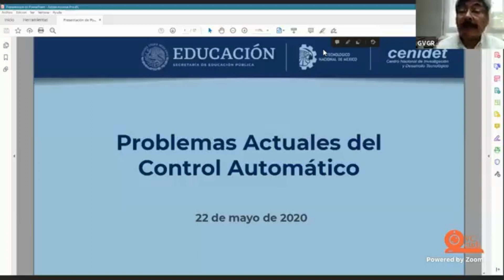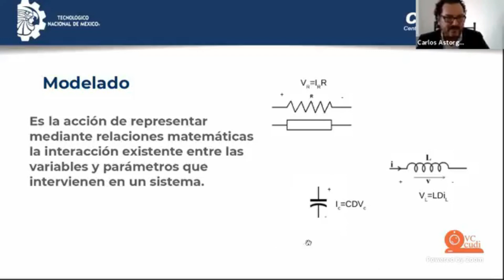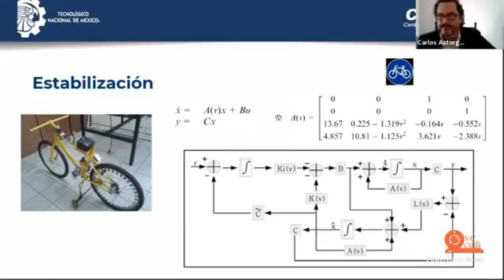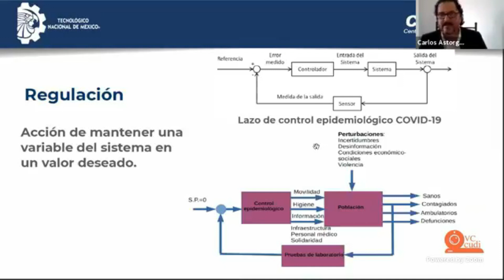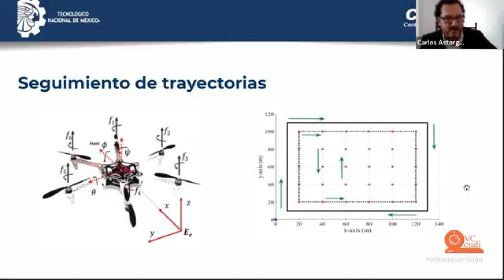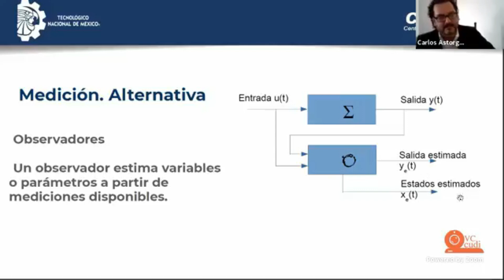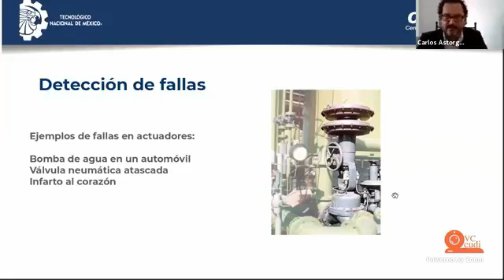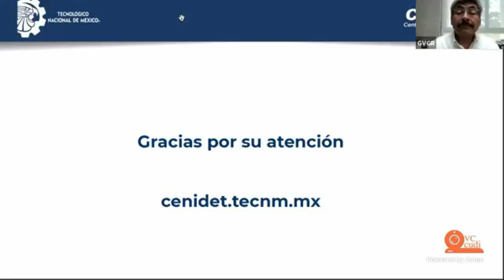Coloquio Virtual: Conferencia Problemas Actuales del Control Automático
Impartida por el Dr. Carlos Manuel Astorga Zaragoza